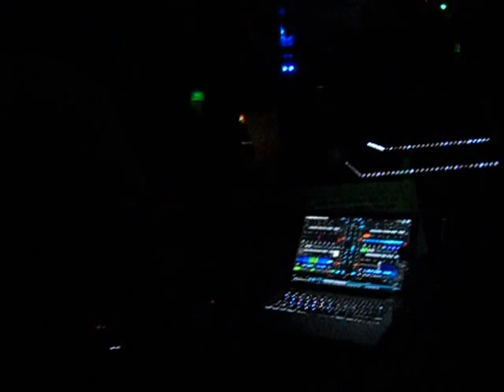Mr.Braun @ City of Sounds (Ms Connection) 20.07.2013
War zwar net viel los ich hatte trotzdem mein spaß :)
LG